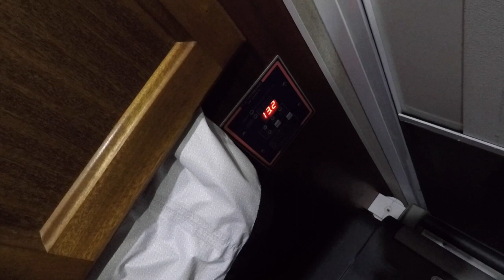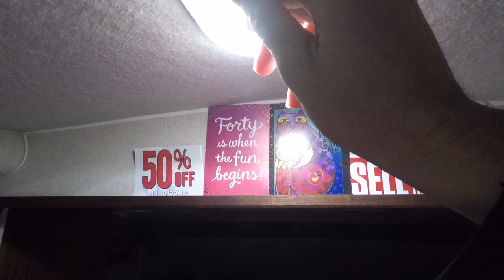Preparing To Launch The Truck Camper South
It's that time once again guys to head south for the winter.

Truck ▶︎    1997 Dodge Ram 3500 diesel RWD
Solar  ▶︎    160Watts Solar Panel with Bogart Engineering Tri-Metric        Charger & Battery Monitor

(2) 6 volt Wet Cell Interstate Batteries 225 AH